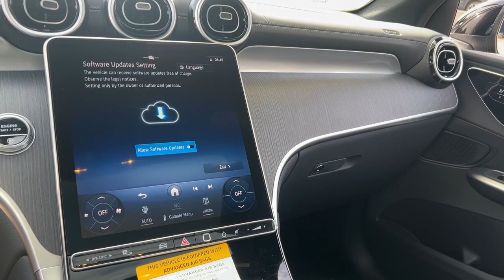2024 Mercedes-Benz GLC GLC 300 Rochester Hills, Troy, Novi, Detroit, Bloomfield Hills, St. Clai...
New 2024 Mercedes-Benz GLC GLC 300 available at Mercedes-Benz of Rochester Hills located in 595 S. Rochester Rd, Rochester Hills, MI, 48307.